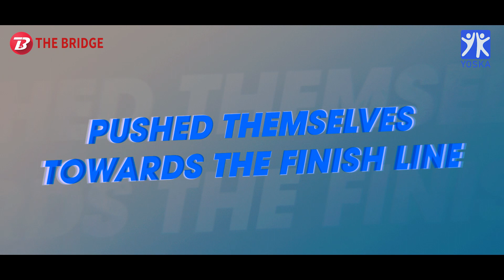Ironman 70.3 Goa | 2022